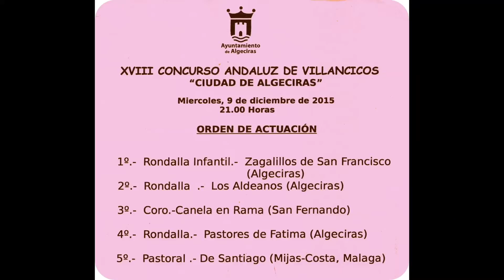XVIII Concurso Andaluz de Villancicos “Ciudad de Algeciras” 09/12/2015